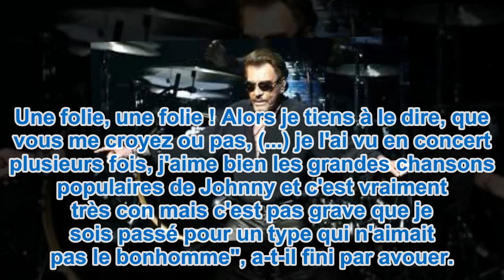Mort de Johnny : cet homme politique qui aurait mieux fait de se taire...| YNCT TV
Mort de Johnny : cet homme politique qui aurait mieux fait de se taire...